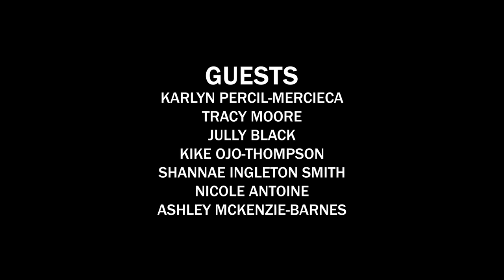Le Code Switch Conversation Series "The Perspectives of a Black Woman"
Le Code Switch, an inclusive bilingual agency, specializing in driving measurable change within marketing and communications for Indigenous Peoples, Black, and racialized communities, is excited to announce the launch of its latest initiative, “Le Code Switch Conversation Series.” In the debut dinner conversation, "The Perspectives of a Black Woman,” the agency takes significant strides towards creating a safe and inclusive space for meaningful dialogue with racialized communities.

Featuring a powerhouse lineup of women: Jully Black, Kike Ojo-Thompson, Shannae Ingleton Smith, Tracy Moore, Nicole Antoine, Ashley McKenzie-Barnes, and Karlyn Percil-Mercieca, this dynamic exchange delves deeply into the intricate layers and far-reaching impact of Black women within the Canadian context. "The Perspectives of a Black Woman" highlights the distinctive life journeys of each guest as they recount their experiences of code-switching, resilience sisterhood, and more.

Guided by the fundamental principle of "nothing about us without us," Le Code Switch took concrete steps to ensure genuine representation by actively involving members of Black communities in all aspects of the event. The conversation was filmed by the talented team at BlackExec.  N/A Co and Blooming Flower Bar set the tone with thoughtful decor and flower arrangements, while Twist Catering provided the meal.